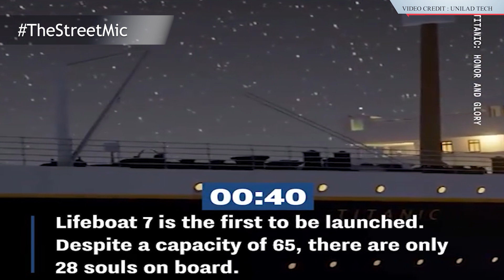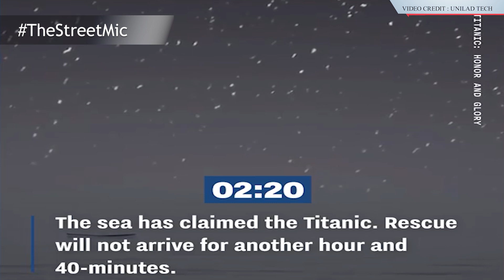How the Titanic Ship sank to the bottom of the ocean killing more than 1,500 passengers and crew.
The Titanic Ship is located at the bottom of the Atlantic Ocean, some 13,000 feet (4,000 metres) underwater. It is approximately 400 nautical miles (740 km) from Newfoundland, Canada.